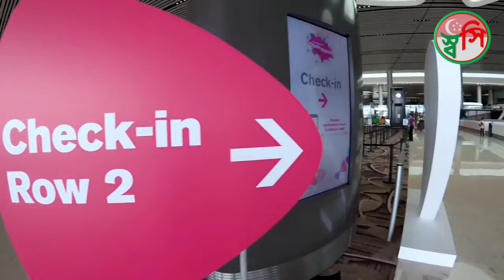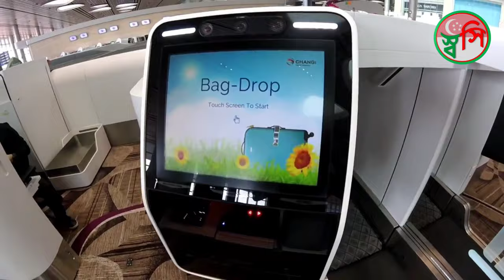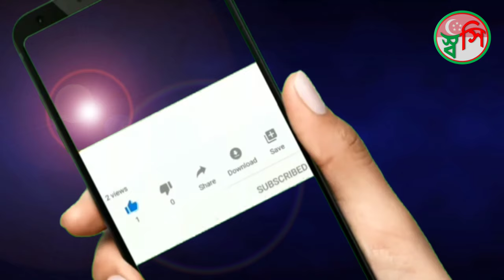Singapore Airport, Singapore Changi Airport T4 Singapore Travel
Singapore Airport, Singapore Changi Airport T4
Singapore Travel